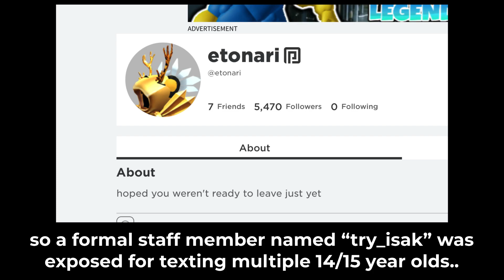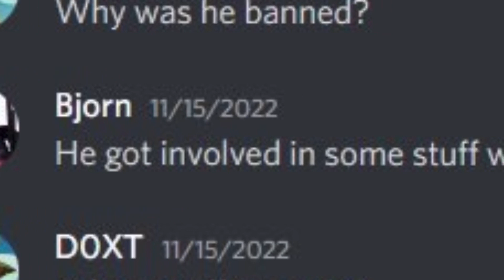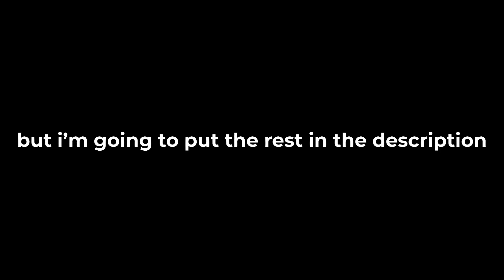Roblox Rolimons Was Exposed..